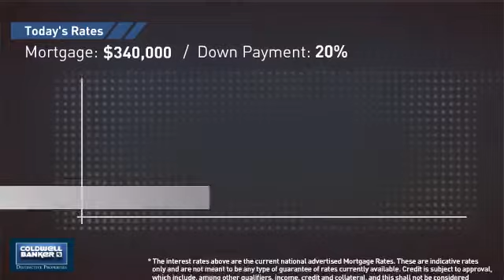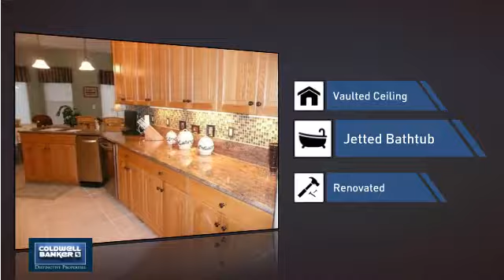696 Moonridge Circle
Fabulous family home, or perfect for just about anyone who wants a beautiful, spacious home in a great subdivision. 4 bedrooms plus gym/computer room (could be used as 5th bedroom). Living room on main level plus huge family room and game room with bar/kitchenette on lower level. Tons of storage space, RV parking. Large fenced back yard. Large renovated kitchen with solid granite counter tops and stainless steel appliances. Enclosed sun room. Oversized 3-car garage. 3 fireplaces. Private master suite with 5-piece bathroom, jetted tub and walk-in shower. Ideal setup for families, mother-in-law, extended family, lots of company, home office, or others. Numerous recent renovations. MUST SEE!  Buyer(s) to verify; all information subject to change/error.